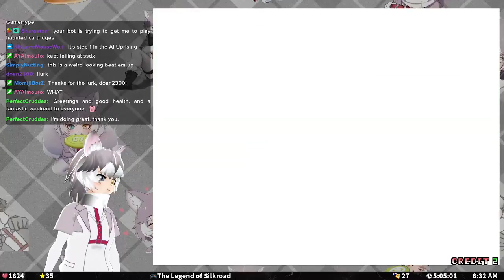[The Legend of Silk Road] Arcade Gameplay